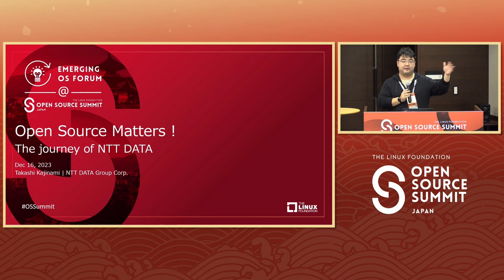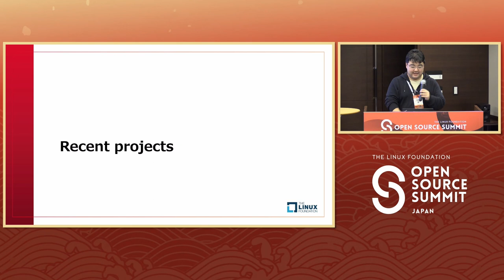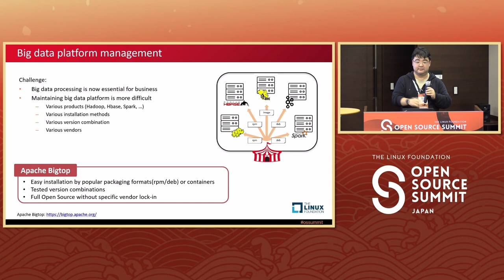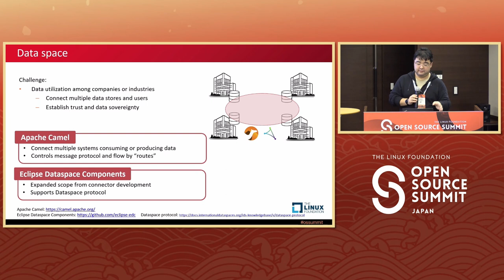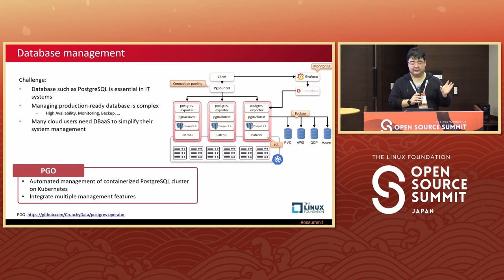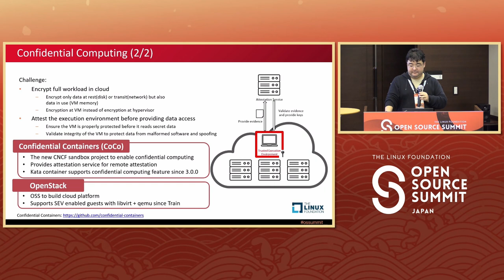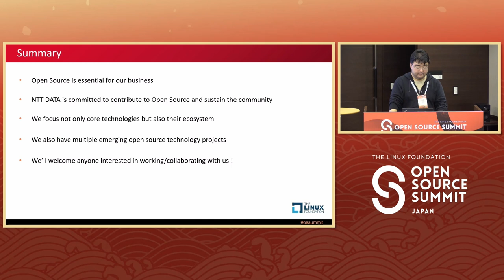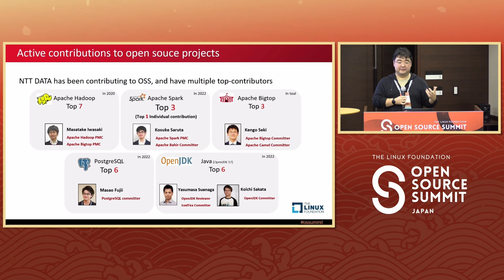Open Source Matters! The Journey of NTT DATA - Takashi Kajinami, NTT Data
In NTT DATA, we've been contributing to multiple open source projects such as PostgreSQL,
Hadoop and so on, while we provide our own solutions based on these OSS. In this session, we'll explain how we've collaborated with open source projects while expanding our business using open source software.

We'll also talk about some of our new projects like confidential computing and Kubernetes operators, and explain our future focus areas.